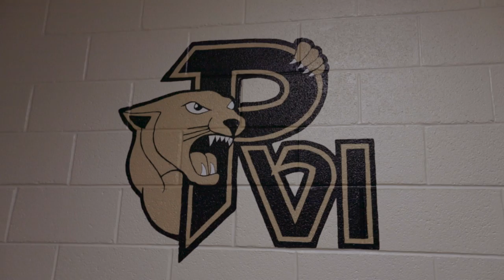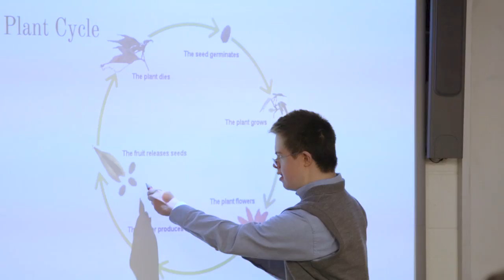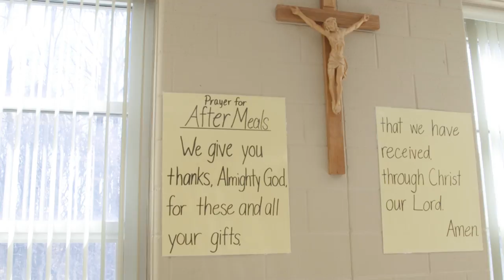Porto Charities: Integrating Students with Intellectual Disabilities into Arlington Catholic Schools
There is a beautiful program in our Diocese called Porto Charities, which helps children with development and intellectual disabilities integrate into some of our diocesan schools.

Listen to the new Walk Humbly Podcast on this topic Direct URL

You can watch this video to learn more about how this ministry is enriching our schools with inclusion.

People with intellectual disabilities already are welcomed at five diocesan schools, but this nonprofit organization hopes all diocesan schools will provide comprehensive special education services.

"Since the first program was started at Paul VI Catholic High School in 1998, several hundred students with special needs have been served in three high schools and two parish schools in the Diocese.

"It is our vision that all Catholic schools in the Diocese provide inclusion programs which are able to serve students with developmental disabilities. It is our goal to assist the Diocese in making this vision a reality."

The International Order of Alhambra is a fraternal organization of Catholic men and women whose mission is to support individuals with intellectual and developmental disabilities.

The local chapter, Porto 104, and its tax-exempt fundraising arm, Porto Charities, Inc., raise funds to support the establishment of special education and inclusion programs in Catholic schools of the Arlington Diocese.